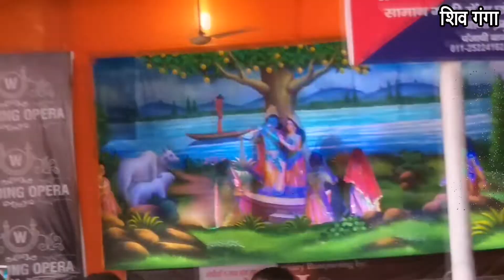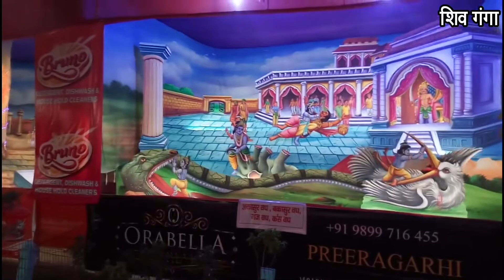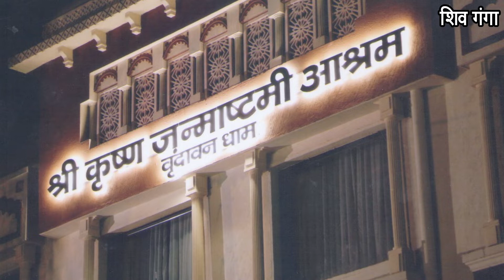श्री कृष्ण जन्माष्टमी महोत्सव समिति पंजाबी बाग नई दिल्ली 2024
जय सीता राम जय राधे श्याम
Singer & Lyrics Gorav Garg
Music Yogesh Bajaj

श्री कृष्ण जन्माष्टमी का महोत्सव आया है
वृन्दावन से श्याम राधा संग आया है
1#पंजाबी बाग का महोत्सव विश्व विख्यात
माखन चोर कन्हिया की झांकी त्यार
सब भगतो का महोत्सव में भव्य स्वागत हैं
वृन्दावन से.
2#बंगाल के कारीगर झांकी को सजाते हैं
दिली वाले दिल में झांकी को बसाते है
झांकी के दर्सन को बड़ी दूर से आते है
वृंदावन से.
3#जन्माष्टमी समिति है बड़ी उपकारी
कृपा बनाए रखना गोविंदा गिरधारी
जन्माष्टमी समिति की लाज बचा लेना
वृंदावन से.
4#जन्माष्टमी का ashram वृंदावन में त्यार
बारह महीने रहती यहां भक्तो की  बहार
वृंदावन में आश्रम की न्यारी शान हैं
वृंदावन से.
        जय कन्हिया लाल की
don't forget Share &Sucribe
yashoda ka lala# जन्म अष्टमी की झांकीआ राधे कृष्णा वृंदावन के मंदिर#निधिवन गोपियों के संग रास#लेटेस्ट भजन#जन्माष्टमी भजन#श्री राधा कृष्णा के भजन#गोविंद गोपाल#भक्ति साधनाब्रज की गलियांकिशन सुदामा#84 कोस की यात्राश्री गिरिराज धरण#पूछरी का लोटा हनुमान जीगिरिराज जी की परिक्रमाश्री श्री प्रियाकांत जू मंदिर#श्री प्रेम मंदिर#श्री गौरी गोपाल#इस्कॉन मंदिर#गोपेश्वर महादेव#यमुना महारानीश्री बांके बिहारीजय हरिदास#श्री कुंज बिहारीअक्षय पात्र मंदिर#वृंदावन की
आश्रम#सावन के मंदिर#बिरला मंदिर#gaushala#गौ सेवाशिवगंगा भजन#अवध में राम आए हैं शिवकाशी में आए हैंभागवत भजन# खाटू श्याम जी भजन#बरसाने वाली राधेराधे राधेनैनन में श्याम बसाई गोराधा अष्टमी कब की हैमथुरा वृंदावन बरसानाछोटी छोटी गईया छोटे छोटे ग्वाल#खाटू श्याम भजन#बरसाने वाली राधेयमुना जी की आरतीहरे कृष्णा हरे राम महामंत्र#भागवत कथाश्री कृष्ण जन्माष्टमी आश्रम वृंदावन#